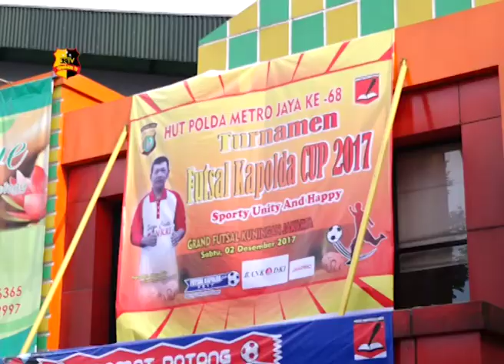TURNAMEN FUTSAL KAPOLDA CUP 2017